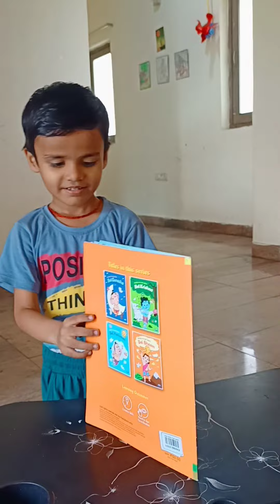Adarsh ke liye papa new book laye 😄😄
cutebabyvlogger